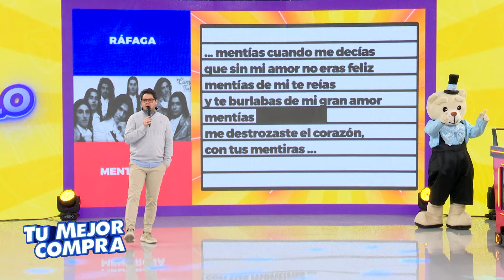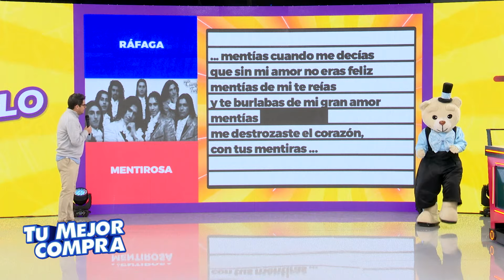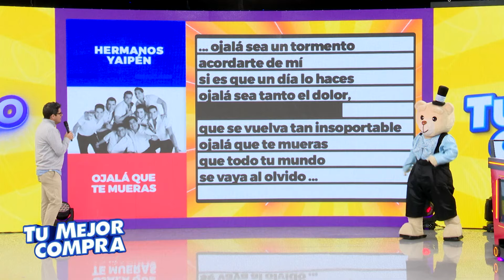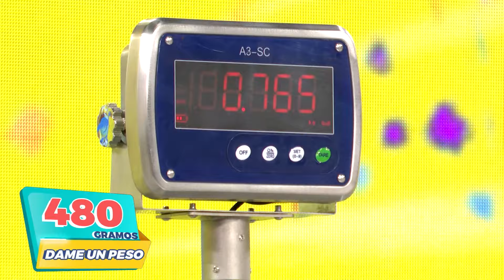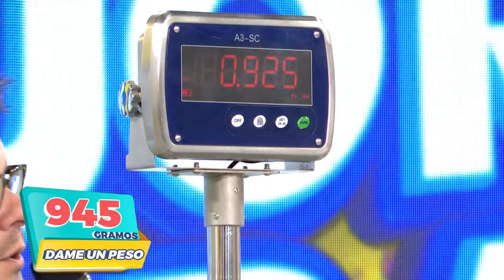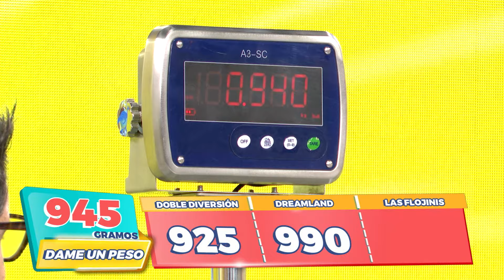Tu Mejor Compra – JUN 25 - 2/3 - DAME UN PESO | Willax